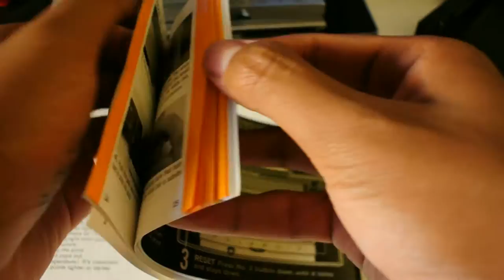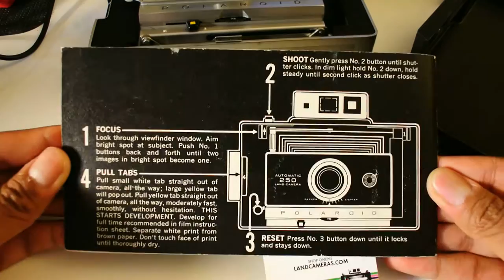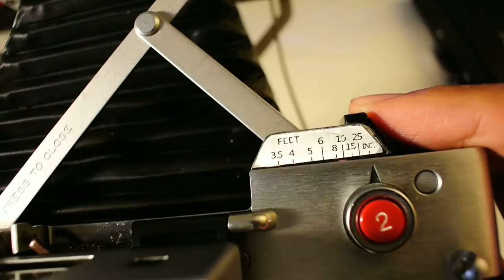Polaroid Land Camera Model 250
This is an automatic Polaroid rangefinder camera bought from LandCameras.com. Absolute fun to shoot with and develops pictures in a minute! Uses packfilm, compatible with Fuji's packfilm.

Recorded with a Nikon V1 w/ 10mm pancake lens.